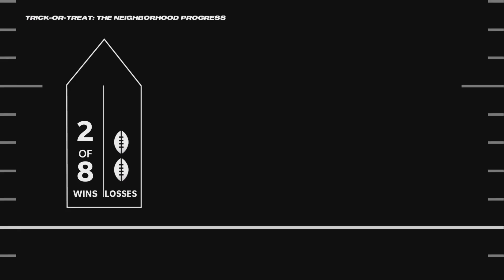MUT 1, MUT 2 - Trick or Treat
Madden Ultimate Team Seasonal challenges